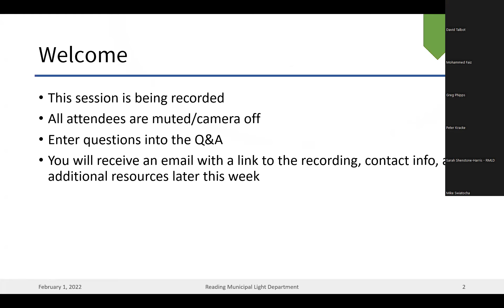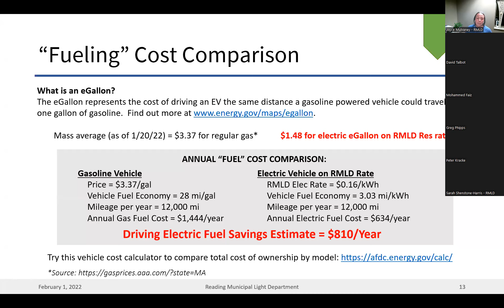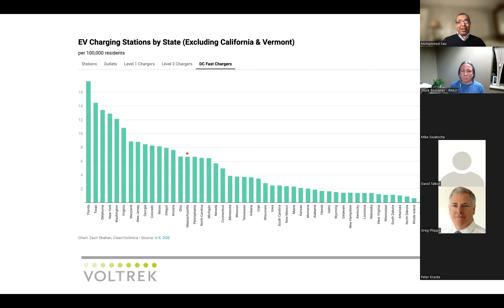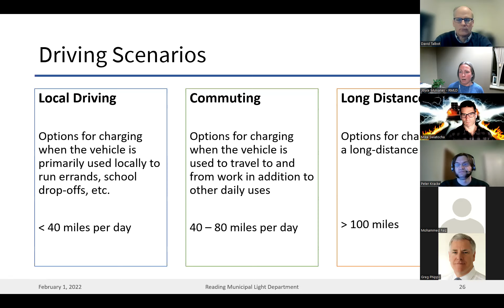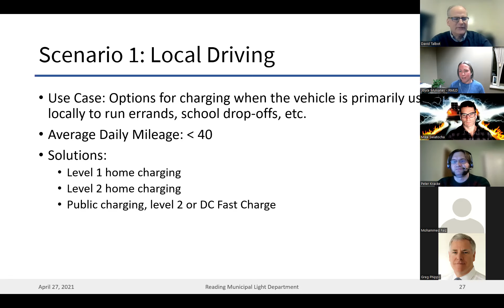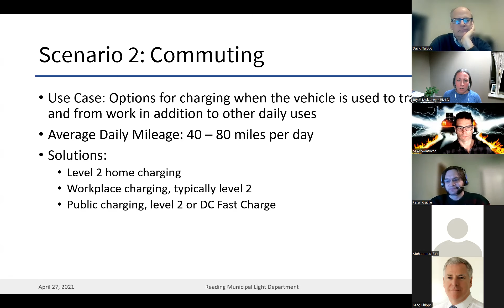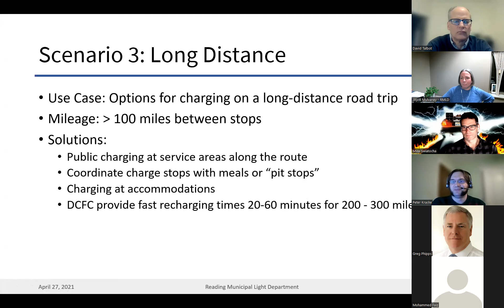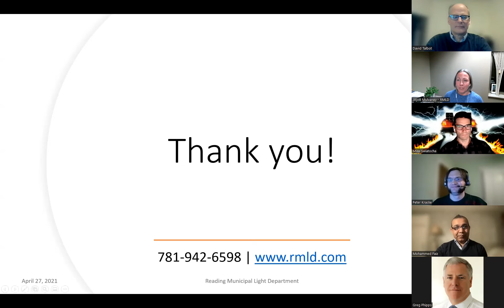RMLD Electric Vehicle Charging Strategies Webinar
Plug-in electric vehicles (PEVs) offer many benefits including reduced operating costs for drivers and reduced carbon emissions.

RMLD held a webinar on Electric Vehicle Charging Strategies on February 1, 2022.

The webinar covered charging basics including types of chargers, where and when to charge, available RMLD rates and rebates, and more. An expert from Voltrek presented the latest trends in electric vehicle charging.

Examples of charging strategies for three distinct scenarios were also covered with the help of panelists who are RMLD customers and EV owners.

Check out RMLD's website for more information on plug-in electric vehicles and related rebates